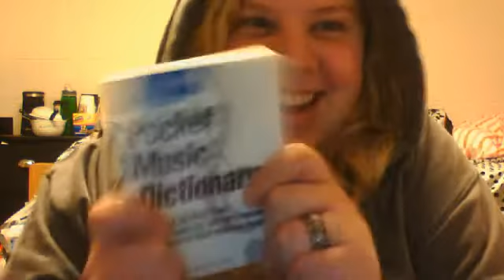Accent Challange 2.0